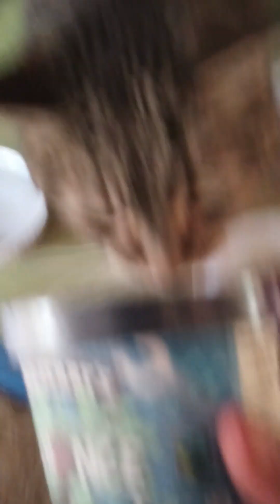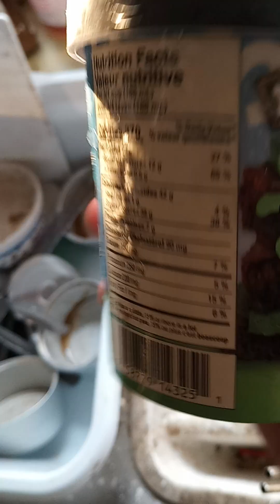September 17, 2024